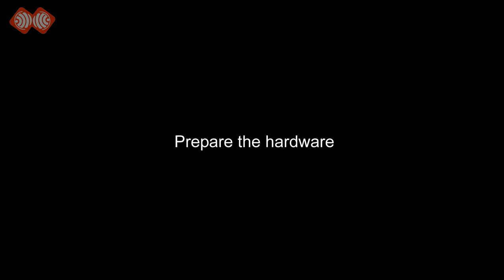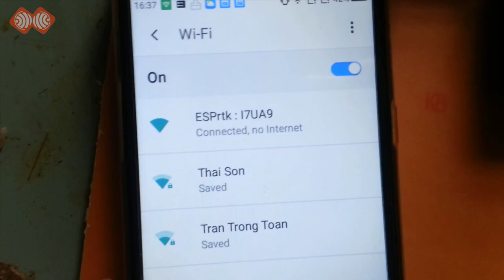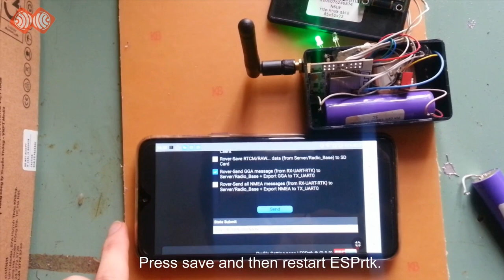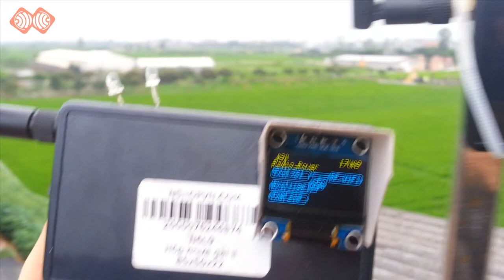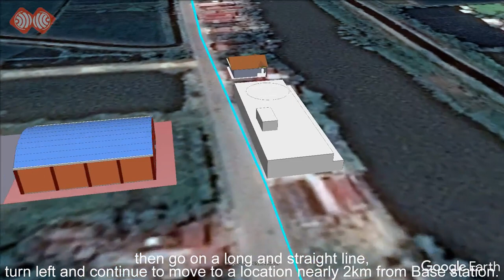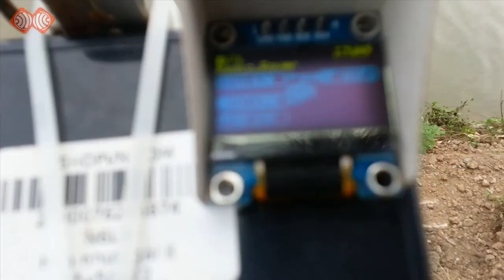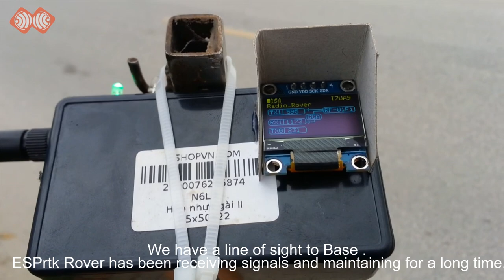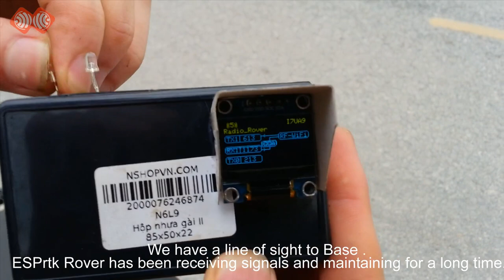ESP32 WiFi Range Testing - 2.3 km using 3dBi Antenna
Today we have a test on the communication distance between 2 ESP32 modules running ESPrtk firmware.
The focus of this test is the distance ( long range), not the accuracy of the RTK receiver.
(The video has 2 parts: Prepare the hardware and check the distance outdoors.
Skip to 5:00  start the journey right away.)
The communication distance between the two ESPrtk modules was amazing, we started with 500m, 800m then 1km, 1.6km and even 2km. At these distances ESPrtk can receive signals if there is a line of sight from Rover to Base.
At a distance of 1.6km, the received signal strength level is 5 (the highest is 9 for 1m distance).
The packets received on both Base and Rover are 100% accurate, they are encrypted with AES256 before being sent with 3 CRC integrity checks (1 in PHY layer, 1 in MAC layer and 1 in frame layer of ESPrtk). Only ESPrtk Rover devices can decode ESPrtk Base's packages, this is to ensure the data is transmitted correctly and reliably on the receiver side.

We believe that ESPrtk can communicate at a distance of 3km, unfortunately our test area does not have a good line of sight to go further.
Maybe we will come back with another video to check at a distance of 3km .
If you intend to test your ESPrtk and make videos about it, try to go beyond our 2km distance.